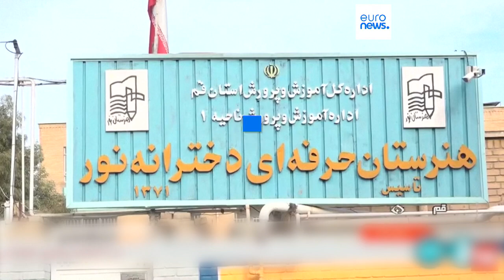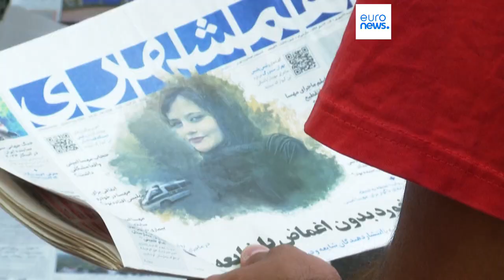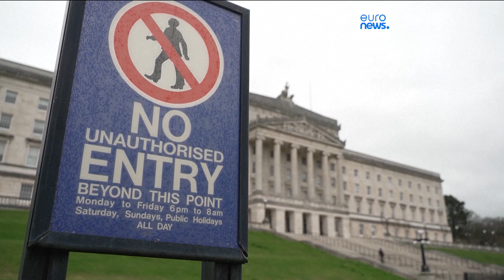Latest news bulletin | March 1st – Evening